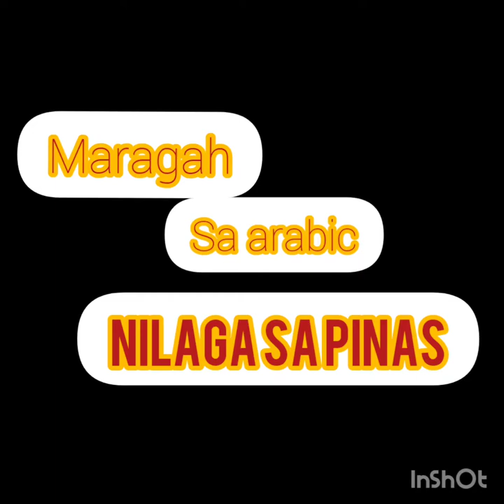MARAGAH ARABIC FOOD/ nilaga sa pinas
1 big onion
1 tomato
 4 garlic
small ginger
1 tsp cumin
1 tsp black pepper
1/2tsp salt
1.5 liter water.
 1 whole chicken.
1 carrots
2 suquinni
2 potato.
See the direction in my video. Pls watch full.